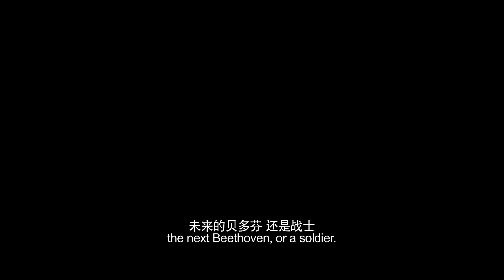音乐家预告片 - The Composer Trailer